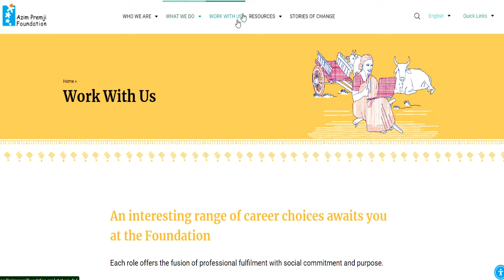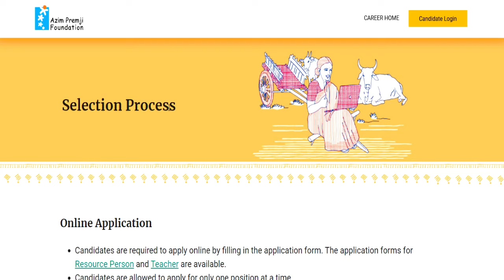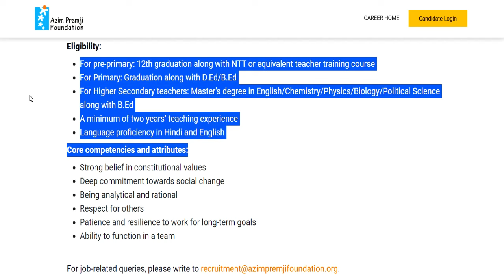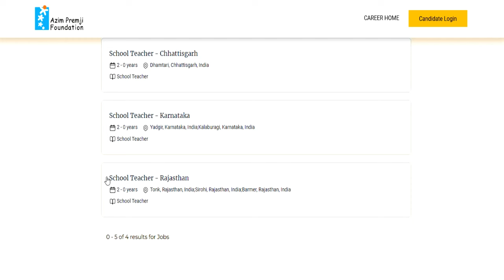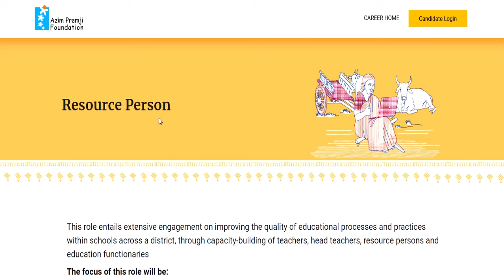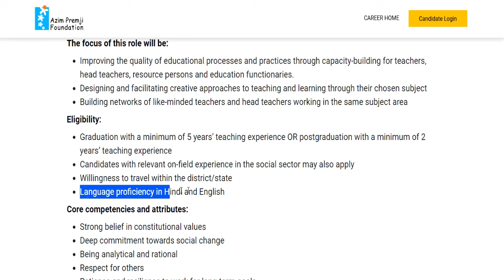AZIM PREMJI FOUNDATION SCHOOL TEACHER VACANCY | NTT/PRT/TGT/PGT Vacancy 2025 | सैलरी-45000 | NO FEE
नमस्कार ,students GOVERNMENT/PRIVATE स्कूल की शिक्षक वैकन्सी से सबन्दित  information आपको LWD job  channel पर मिलती है |AZIM PREMJI FOUNDATION SCHOOL TEACHER VACANCY | NTT/PRT/TGT/PGT Vacancy 2025 | सैलरी-45000 | NO FEE DPS NEW TEACHER VACANCY 2025 | सैलरी  7th Pay Scale + PF + D.A + Other Benifits  WITHOUT Fees ApplyDPS TEACHER VACANCY 2025 | ALL POST ALL SUBJECTS VACANCY | WITHOUT TET/CTET FRESHER ALL STATE APPLYEKLAVYA EDUCATION FOUNDATION TEACHER VACANCY 2025 | WITHOUT TEAVHER TRAINING FRESHER ALL STATE APPLY  विद्या विकास समिति 2024 | Permanent स्कूल शिक्षक भर्ती | Bed/ Ded/ Deled/ Btc | APPLY ONLINE |NVS 2024 | नवोदय विद्यालय समिति 2024 | NAVODYA VIDYALYA NEW RECRUITMENT 2024 | WITHOUT FEES/EXAM APPLY ONLINE |NAVODYA VIDYALYA NEW RECRUITMENT 2024 | WITHOUT FEES/ WITHOUT EXAM APPLY ONLINE | ARMY SCHOOLमे शिक्षक बनने का मौका | PRT TGT PGT POSTS Permanent Vacancy | AGE, SALARY, qualificationARMY SCHOOL मे आई नई भर्ती | Permanent Vacancy | जल्दी आवेदन करे | AGE, SALARY, qualification ARMY SCHOOL मे आई PERMANENT नई भर्ती | PRE PRIMARY PRT | TGT | PGT | जल्दी आवेदन करे | AGE, SALARYKASTURBA BALIKA SCHOOL VACANCY मे आई नई भर्ती | जल्दी आवेदन करे | बिना फीस आवेदन | AGE, SALARY, KVS मे सभी पोस्ट मे आई नई भर्ती | जल्दी आवेदन करे | RAGISTRATION 10 अगस्त तक | बिना फीस आवेदन   13 कस्तूरबा बालिका विद्यालयशिक्षक NEW VACANCY NOTICE OUT || KGBV शिक्षक भर्ती  form || how to applyKVS बाल वाटिका  NEW VACANCY NOTICE OUT || KENDRIYA VIDHYALAYA शिक्षक भर्ती   form || how to apply